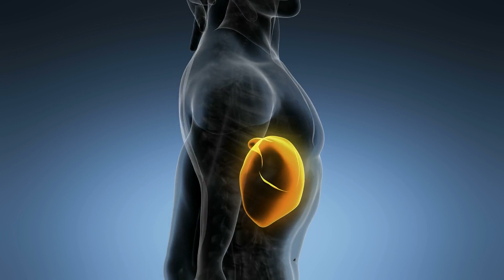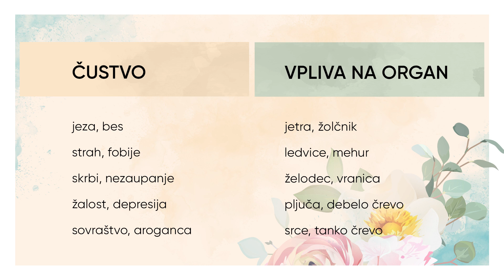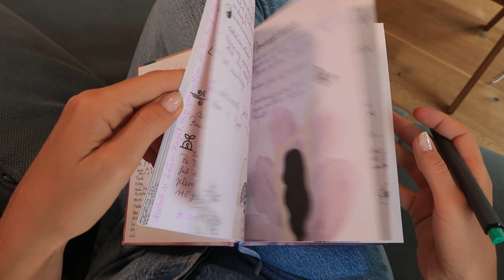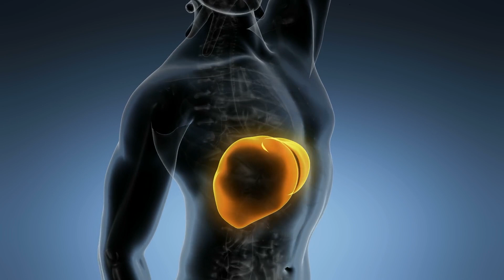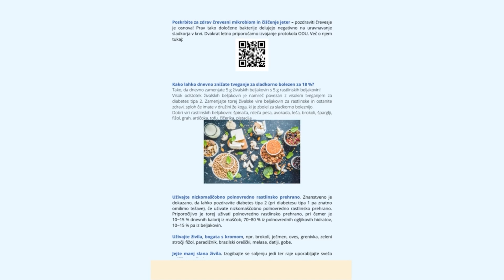Čustva diabetikov, cilji, orodja za zdravo življenje in notranji mir! Urša Podobnik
Kaj doživljajo diabetiki v vsakodnevnem življenju si tisti, ki smo zdravi niti ne predstavljamo. Dejstvo je, da ta bolezen vpliva tako na njihova čustva, kot tudi vsakdanje obveznosti. Z Urško Podobnik bomo govorili o tem, kakšna so orodja, s katerimi si lahko pomagajo k lažjemu in boljšemu življenju. Sicer pa si lahko na spletni strani klepetobkavi popolnoma brezplačno naložite priročnik o diabetesu , v katerem boste našli kar nekaj nasvetov.